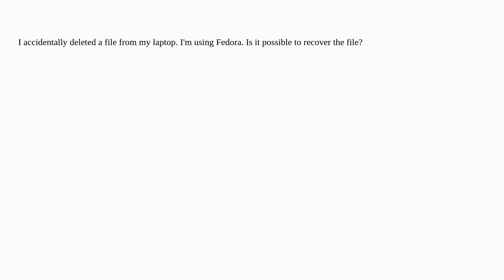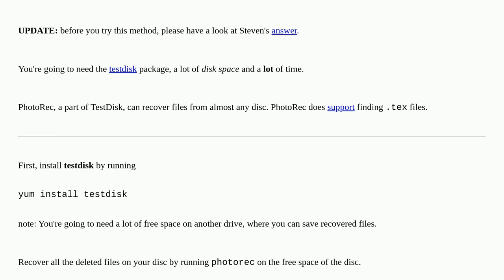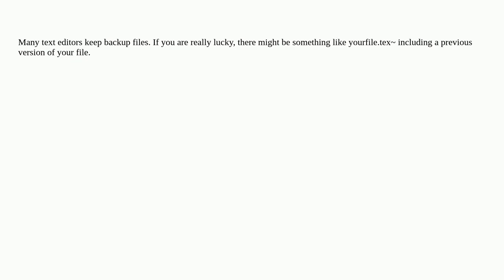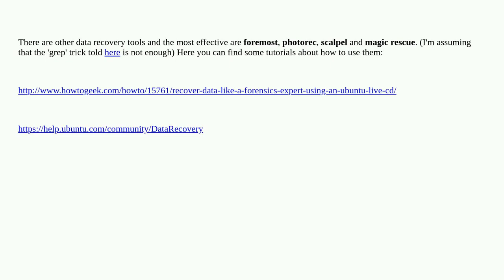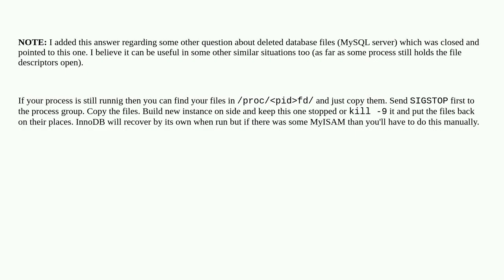Unix: Recovering accidentally deleted files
Recovering accidentally deleted files

A special thanks goes out to the community

  data-recovery rm backup